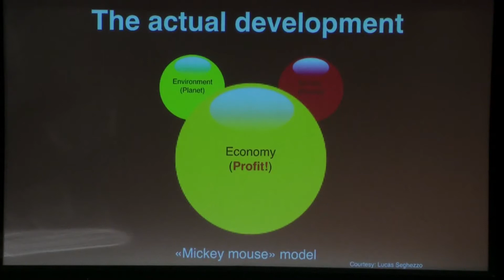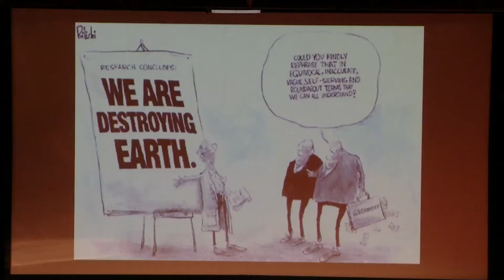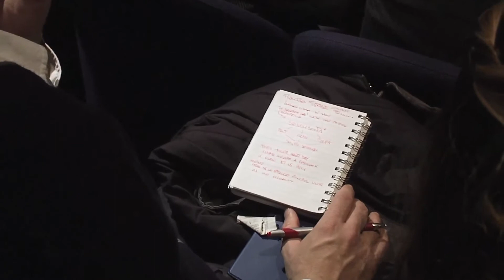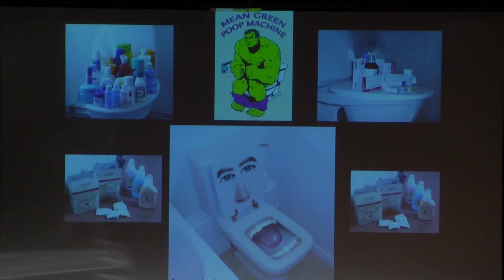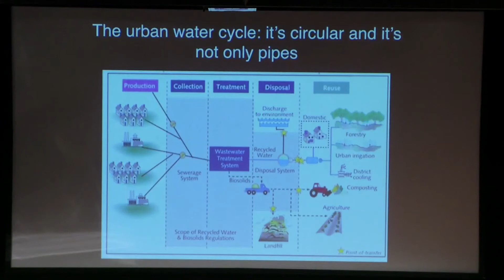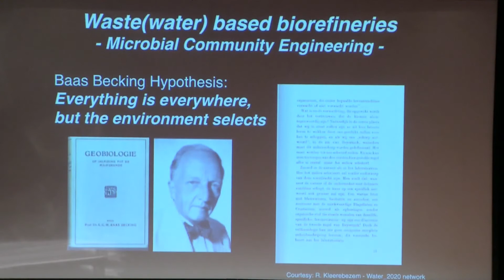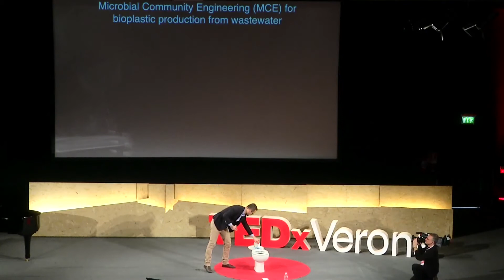Beyond the toilet, within the circular economy | Francesco Fatone | TEDxVerona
Economia globale e circolo low-cost, dividere scarti per recuperare risorse.

Professore associato di Processi e Impianti Chimici al Dipartimento di Biotecnologie dell’Università di Verona. La sua ricerca riguarda le applicazioni biotecnologiche e ambientali dell’ingegneria chimica per il recupero di bio-risorse dalle acque reflue.